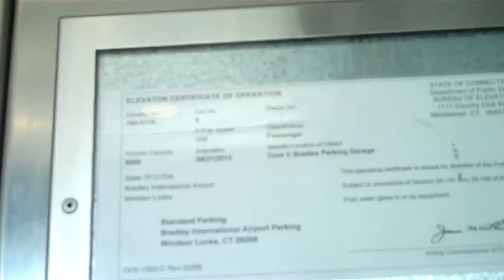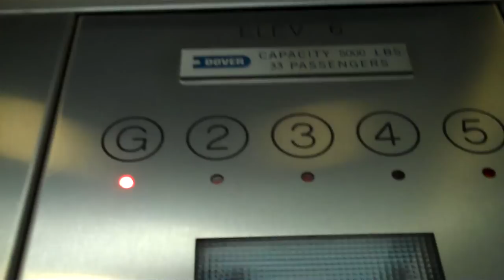Dover Hydraulic Elevators @ Bradley International Airport Parking Garage Windsor Locks, CT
In the beginning, the planes are a Delta Airlines Airbus A319 and a Continental Express Embraer ERJ-145. The elevator was pretty standard for a parking garage at an airport.
Specs:
Brand- Dover
Type-Hydraulic
Fixtures- Dover Vandal-Resistant
Floors- 5